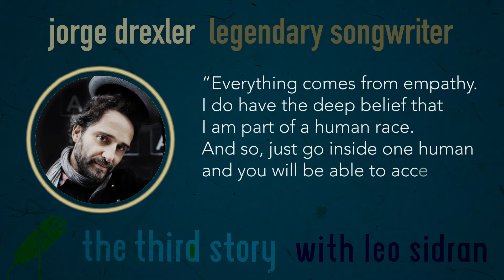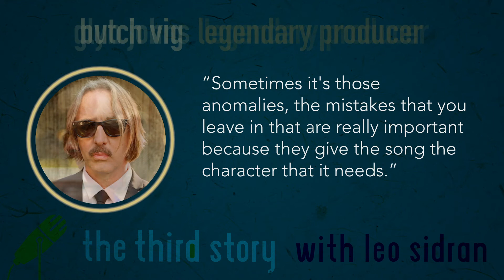Third Story Podcast - Producers and Songwriters Vol. 1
There are stories we tell ourselves. There are stories we tell our friends. There are the stories we tell strangers. There are stories we never tell.

Somewhere, in the middle of all of this, is the Third Story. The intersection between the art and the craft, the living and the living, the personal and the professional…The place where all of these meet is the Third Story.